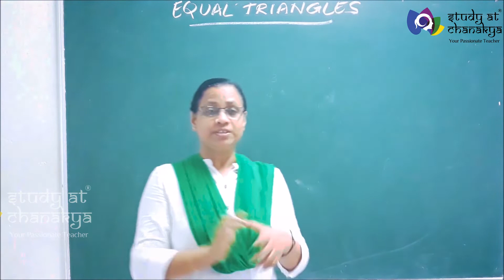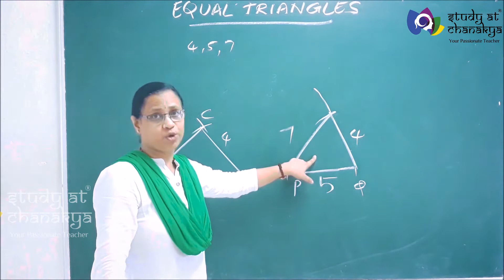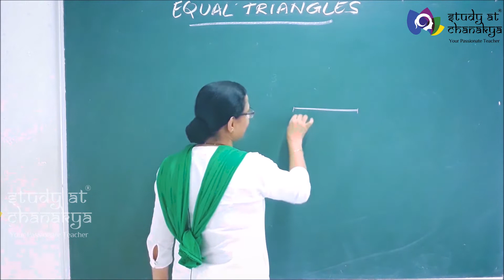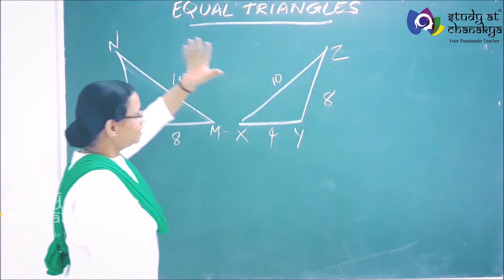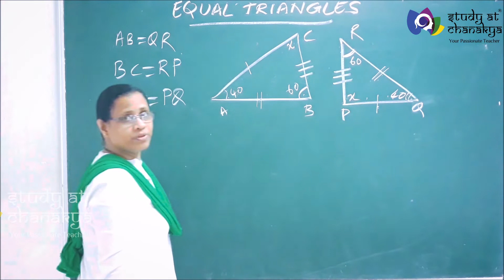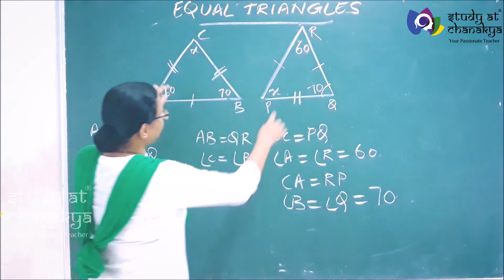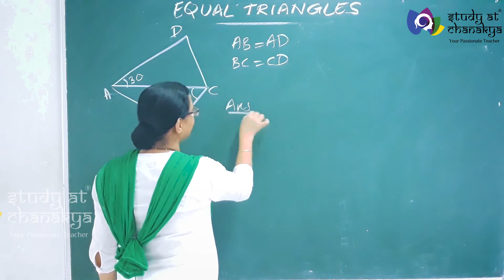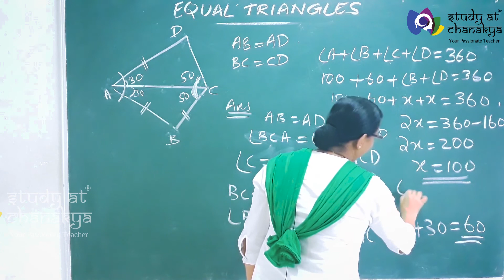Equal Triangles | Maths | Class 8 | Chapter 1 | Kerala State Syllabus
This chapter's complete study materials are now available for FREE. and learn the first chapters of all subjects completely free.

✔ Perfectly explained notes
✔ Textbook Solutions
✔ Model Question Papers
✔ Practice Questions
✔ Important Questions